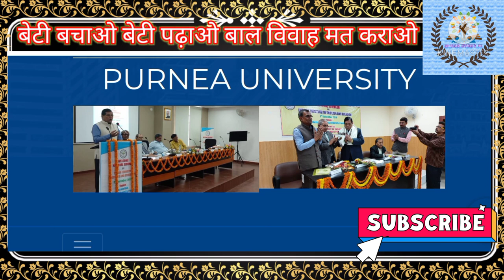Part 1 marksheet ya TR kab aayega|part 2 part 3 me admission kab hoga|Purnea university TR ya marks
मै आपके लिए technology और education से related video बनाता हूँ और आपको सही information आप के लिए लिए सबसे पहले और सटीक जानकारी के साथ वीडियो बनाता हूँ ताकि आप अच्छे से मेरे वीडियो को समझ सके|
मेरे चैनल पर सभी university की new update मिलता रहेगा
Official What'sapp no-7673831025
आप मुझे यु ही स्पोर्ट करते रहे ताकि मै आपको हमेशा नया information देता रहूँ आप का स्पोर्ट ही मुझे अच्छे वीडियो बनाने के लिए उत्साहित करता है
❤💞💝🤝🙏🥇THANK YOU SO MUCH ❤🙏🤝
           LOVE YOU ALL MY SUPPORTER
आप अपनी जिंदगी मे बहुत नाम कमाए यही मेरी दुआ है
मैंने एक मुहिम चलाया है इसमे आप सभी की स्पोर्ट की जरूरत है ताकि सभी लोग समझदार हो सके
1. बेटी बचाओ बेटी पढ़ाओ
2. आप कम से कम तीन लोगों की मदद करे मदद बिना पैसे के भी किया जा सकता है
3. हर घर मे साफ सफाई हो हर घर होगा साफ तो बीमारी का होगा खात्मा

आप हर एक के पास ये information भेजिए वीडियो के द्वारा